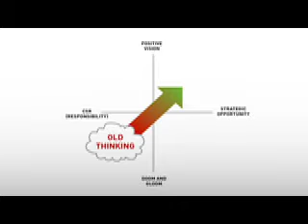Cineforum on Designing Ecotopia - what will happen?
The Cineforum on Climate Change: The Road to Ecotopia will allow you and your business to quickly shift to the new quality based models of human development and relationships with each other and the only planet we have. We will hear from some of the greatest thought leaders of our time on qualitative growth; Fritjof Capra and Hazel Henderson. Bill Becker who runs the Presidential Climate Action Project is coming over from the States just to spend the day hearing what you have to say. We will also get to work directly with John Elkington who coined the phrase the triple bottom line and Polly Higgins who is the leader of the movement that will bring about the Universal Declaration of Planetary Rights. They wont be speaking at you, theres no time for chat. Its time to act, so weve assembled 60 movers and shakers and have room for only 100 delegates like you to join them in designing and building Ecotopia. Are you in?